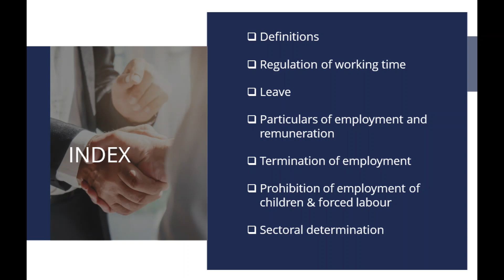LTM08 Basic Conditions of Employment Introduction August 2022